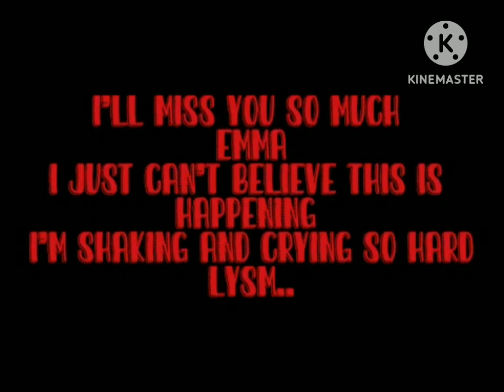[FALSO] Pantalla AntiPirateria de Rai Uno (Italia, 1991-1993) [NO VHS]